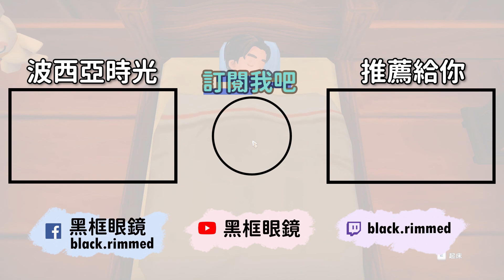【波西亞時光 EP22】誰汙染了水源!!大家都要生病了TAT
【本日遊戲: My Time at Portia 波西亞時光 第二十二集】
有人汙染了我們的水源
不過水源的升降機壞了
所以我們要找時間去修他了!
【黑框眼鏡 冰煉】

＼－【影片發布時間】－－【平日晚間1900】－／